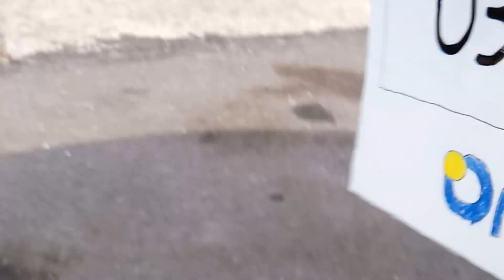1995 Silver Toyota Camry on Wednesday March 27, 2024